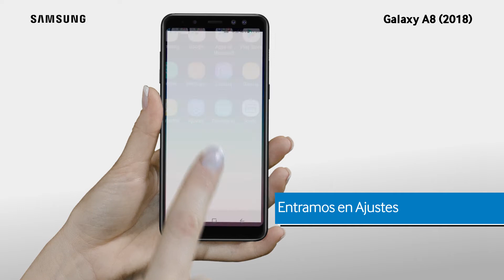Galaxy A8 | Crear carpeta segura